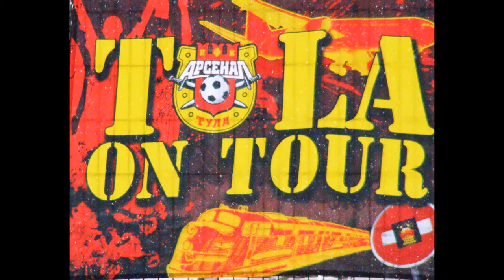26.11.2016. Амкар - Арсенал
"Амкар" (Пермь) – "Арсенал" (Тула) – 1:0 (1:0)
Гол: Прокофьев, 7.
«Амкар»: 57. Селихов, 2. Милькович, 3. Занев (к), 5.Гол, 6. Конде, 8. Огуде, 9. Бодул (33. Йовичич, 82), 13. Гиголаев, 14. Джикия, 20. Комолов (4. Зайцев, 90), 28. Прокофьев (77. Салугин, 64).

Запасные: 15. Хомич, 98. Будаков, 11. Анене, 23. Черенчиков, 25. Хурцидзе, 7. Шиндер, 16. Баланович.

«Арсенал»: 36. Левашов, 2. Ершов (28. Рыжков, 76), 5. Хагуш, 71. Денисов (4. Айдов, 71), 18. Бурмистров, 20. Стеклов, 21. Вергара, 29. Горбатюк, 39. Горбатенко, 10. Браун (84. Власов, 22), 78. Максимов.

Запасные: 77. Фильцов, 7. Берхамов, 8. Шешуков, 23. Мухаметшин, 47. Рукас, 6. Беляев, 31. Березин.
Предупреждения: Максимов, 58 — неспортивное поведение, Бурмистров, 65 — неспортивное поведение, Стеклов, 90+ — неспортивное поведение.

Удаления: нет.

Судьи: Евгений Турбин (Москва), Алексей Лебедев (Санкт-Петербург), Илья Елеференко (Москва).

Резервный арбитр: Станислав Васильев (Ижевск).

Инспектор матча: Андрей Бутенко (Москва).

Делегат РФПЛ: Александр Разинский (Москва).

26 ноября. Пермь. Стадион «Звезда». -5 градусов. 4150 зрителей.